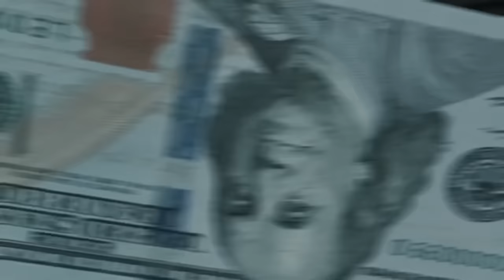Xanman - Andrew Tate